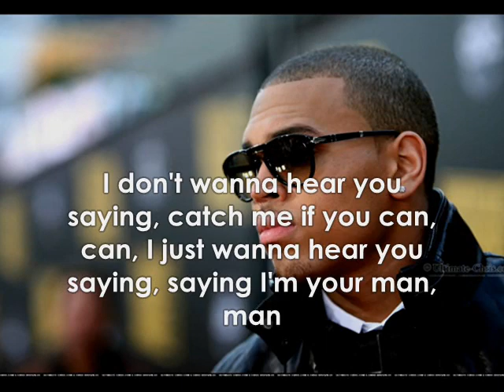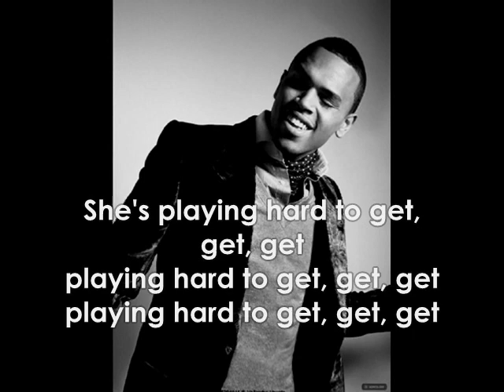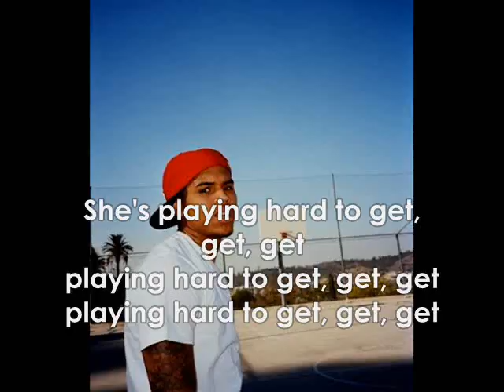Kevin McCall ft. Chris Brown - Hard To Get W/Lyrics